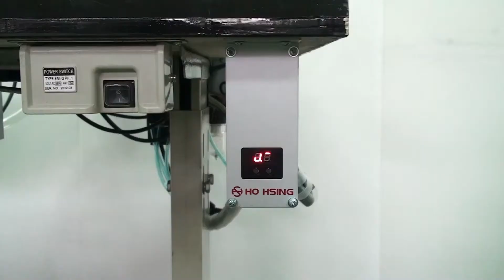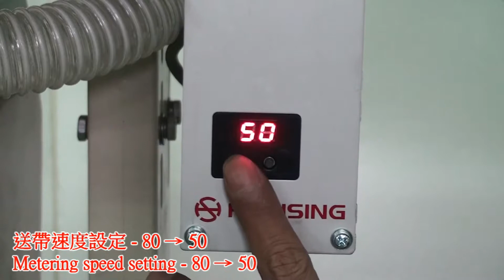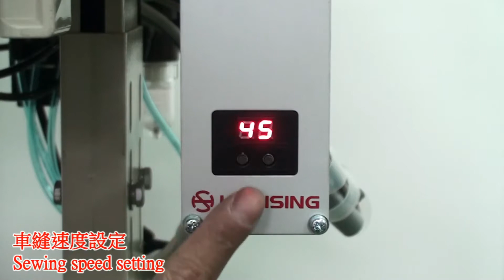JUKI MO-6714D/TK + MK-6065 + GD40-4-MO-220 Control Unit